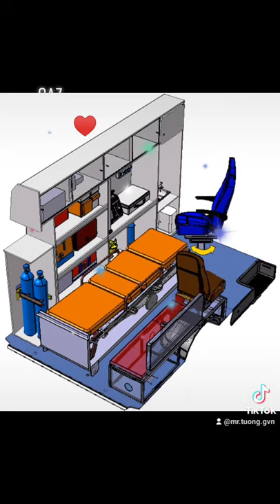Gaz - Gazelle Next - Ambulance